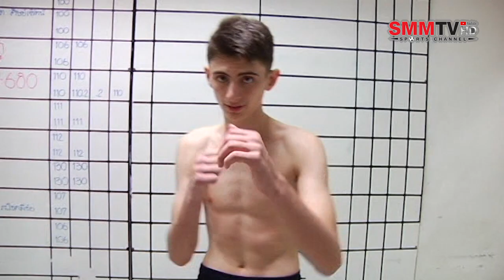ชั่งก่อนชก | คู่เอก อเล็กซ์ VS สิงห์ดำ ศึกเพชรสุภาพรรณ | 8-2-62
ผลการชั่งน้ำหนัก "ศึกเพชรสุภาพรรณ" นัดประจำวันอังคารที่ 8 มกราคม 2561 ณ เวทีมวยลุมพินี

- คู่ 1 พิกัด 100 ปอนด์
ปืน เจ.เอส.พี ชั่งได้ 100 ปอนด์
ฤทธิเดชเล็ก ว.วรรณทวี ชั่งได้ 100 ปอนด์

- คู่ 2 พิกัด 100 ปอนด์
แดนพิฆาต ศิษย์เจ๊รัตน์ ชั่งได้ 100 ปอนด์
ธนบัตร รอเยลไทยเรสซิเด้นซ์ ชั่งได้ 100 ปอนด์

- คู่ 3 พิกัด 106 ปอนด์
เพชรประกาย ก.แสงจันทร์ ชั่งได้ 106 ปอนด์
อภิเดช ศิษย์ครูยนต์ ชั่งได้ 106 ปอนด์

- คู่ 4 พิกัด 110 ปอนด์
นิวเคลียร์ เกียรติทรงฤทธิ์ ชั่งได้ 110 ปอนด์
รสเด็ด น้ำดื่มนัมเบอร์วัน ชั่งได้ 110.2 ลด 0.2 ปอนด์

- คู่ค้ำ พิกัด 111 ปอนด์
เก่งกาจ เพชรรุ่งเรือง ชั่งได้ 111 ปอนด์
ธงสบัด อ.นกแก้วมวยไทย ชั่งได้ 111 ปอนด์

- คู่รอง พิกัด 112 ปอนด์
กวางเพชร หนุ่มบางกระดี่ ชั่งได้ 112 ปอนด์
แสงตะวัน ช.ห้าพยัคฆ์ ชั่งได้ 112 ปอนด์

- คู่เอก พิกัด 130 ปอนด์
อเล็กซ์ รอเยลไทยเรสซิเด้นซ์ ชั่งได้ 130 ปอนด์
สิงห์ดำ รถบ้านสมเกียรติตรัง ชั่งได้ 130 ปอนด์